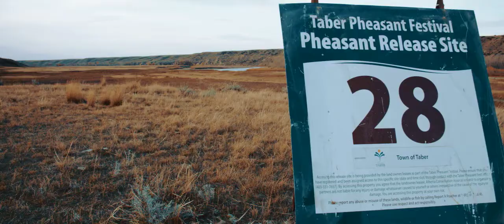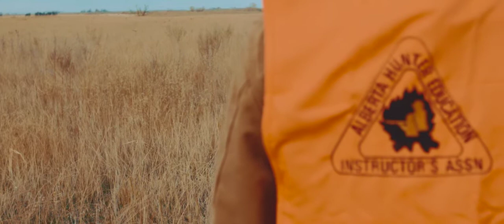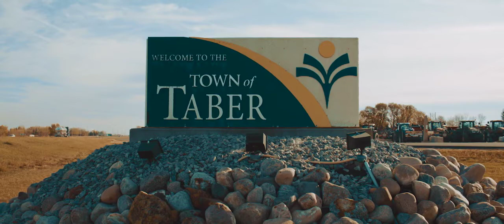Taber Pheasant Festival: A Story of Habitat, Hunting & Culinary Tourism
Learn about pheasants in Alberta and a festival that has continued to grow every year since its inception.